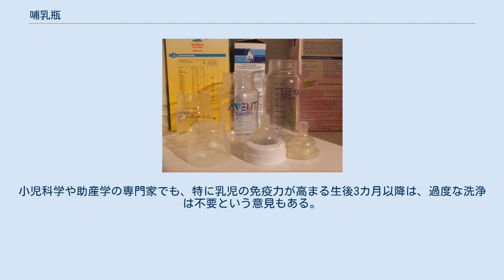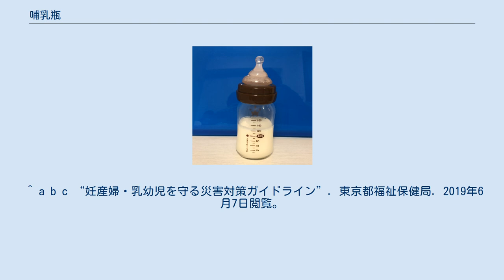哺乳瓶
哺乳瓶で粉ミルクをお湯で溶き乳首をつけたところ ふたつの哺乳瓶 哺乳瓶を分解したところ 乳首の部分 哺乳瓶を使用しているところ 哺乳瓶（ほにゅうびん）とは、乳児にミルクを与える際（授乳）に用いる瓶。
 乳首のついた瓶でミルク（溶かした粉ミルク、乳児用液体ミルクあるいは母乳）を入れて用いる。
乳児の吸啜反射を利用した器具だが、哺乳瓶は適度な圧差が生じるように設計されておりビニール袋等による代用は難しい（なお災害時など非常時には紙コップやスプーンで代用する方法がある）。
 日本の法規上は「ほ乳用具」という分類で家庭用品品質表示法の適用対象とされており、雑貨工業品品質表示規程に定めがある。
 母乳が出にくいまたは出ない時、乳児の食欲が分泌される母乳の量を上回り不足がみられる時、（母親が病気や怪我のために抗生物質を服用しているなど）母乳が授乳に適さない状態にある場合、母親が留守の場合等々にミルクを入れて用いられている。
また予め搾乳して冷蔵・冷凍しておいた母乳を授乳するのに使われることもある。
 また、ミルクだけでなく乳児に果汁やお茶を与える場合にも用いる。
 なお、人のほか、家庭のペットや動物園の動物（哺乳類）の子に対して使用することもある。
 哺乳瓶の発明時期や場所などには諸説あるが、世界で同時多発的に生まれたものと考えて差し支えないと思われる。
素材は地域や文化背景により様々で、本体部分に竹製、ガラス製などがある。
後に軽いプラスチック製が作られた。
 蒸気機関の発明を主とする19世紀の産業革命と、哺乳瓶の発明はほぼ同時期と見られた。
これらの要因が重なって、わずか百数十年の間に世界人口を4倍にまで引き上げる人口爆発をもたらした。
 本体は構造的に主に乳首と瓶に二分される。
この本体に蓋が付いている。
乳首は授乳のための小さな穴がほぼ中央にあいている。
瓶は円筒状のものや、握りやすいように凹みをつけたものがある。
 乳首の素材は天然ゴムとシリコーンが主流である。
 瓶はガラス若しくはプラスチック（ポリカーボネート）製が主流で、いずれも耐熱性があり、消毒して繰り返し使用する。
また外出時や災害時向けに、洗浄や消毒を必要としないポリプロピレン製使い捨て哺乳瓶も市販されている。
 飲み残しの洗浄が不十分であると、サルモネラ菌やサカザキ菌などが繁殖して次回以降の使用時に食中毒や感染症の原因となるおそれがある。
このため日本の厚生労働省は、世界保健機関（WHO）などが策定したガイドラインを都道府県に周知し、徹底した洗浄による滅菌を求めている。
特に夜中において、毎回の念入りな消毒が保護者の負担になっている問題が指摘されている。
小児科学や助産学の専門家でも、特に乳児の免疫力が高まる生後3カ月以降は、過度な洗浄は不要という意見もある。
 哺乳瓶専用の保温器がある（ボトルウォーマー）。
 東京都の調査によれば、次亜塩素酸ナトリウム水溶液を推奨使用濃度では使う限りは、ビスフェノールAの溶出に影響を及ぼさないとしているが、洗浄時のすすぎが不十分で、酸素系漂白洗浄剤及び食器洗浄機用洗浄剤が残り付着した物を、加熱・乾燥すると、ビスフェノールAの溶出量が増加することが判明したため、（ポリカーボネート製哺乳瓶には）「アルカリ性洗浄剤の使用はさけるべき」としている。
また、洗浄前に、固着したミルク分の完全除去を推奨している。
 ^ a b c “妊産婦・乳幼児を守る災害対策ガイドライン”. 東京都福祉保健局. 2019年6月7日閲覧。
 ^ “雑貨工業品品質表示規程”. 消費者庁. 2013年5月23日閲覧。
^ a b 意匠分類定義カード（C5） 特許庁 ^ “哺乳瓶 - 全ての医療製品メ－カ－”. 2020年4月16日閲覧。
 ^ 哺乳瓶の消毒 本当に必要？夜中も毎回「しんどい」洗剤だけでも菌除去■飲み残しは注意『朝日新聞』夕刊2019年1月28日（1面）2019年3月5日閲覧。
 ^ ポリカーボネート製ほ乳びんからのビスフェノールＡの溶出に及ぼすアルカリ性洗浄剤の影響『東京都立衛生研究所 研究年報』2000年